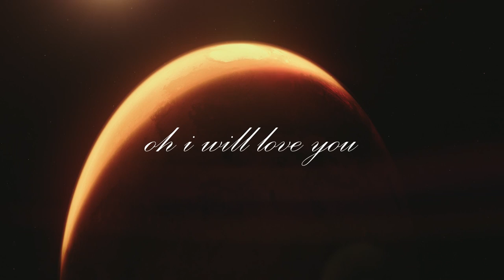Siskin - Rest of My Days (Official Lyric Video)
There can be few more instant-catch ways to premiere your new track, than dropping it during an A State Of Trance set. That’s exactly what Siskin did, midpoint of their ASOT1000 performance, sending their ‘Adrenaline EP’ back into high orbit.

True to Siskin form, ‘Rest Of My Days’ picks right up where ‘Adrenaline’s lamentingly beautiful ‘Let Go’ signed off. While the latter had both feet on terra firma though, aesthetically, tonally and lyrically, Siskin’s newie has more of a head-to-the-sky approach!

Better living through their chemistry, ‘Dopamine’, ‘Serotonin’ & ‘Adrenaline’ have been the EP platforms by which Siskin have shaped and presented their singular sound. ‘Rest Of My Days’ again tracks that ethereal, timeless feel, but it’s what Sue McLaren & Suzanne Chesterton have added to its mix that sets the release apart.

The groove of its bass has a deep space funk to it, while its galactic mainline bleeps its message from on high. Indeed, Siskin suggests “it’s in the stars above”, while their vocal harmonies back an achingly beautiful, supremely poignant seven minutes of music, that once heard is quite impossible to forget.